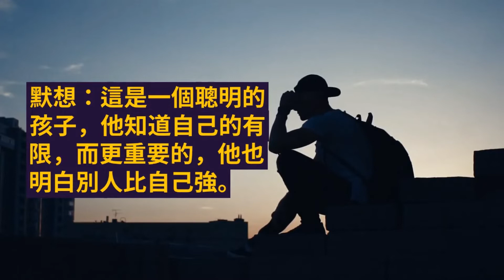勵志小故事分享：聰明小男孩的智慧！一定要看到最後！(畫語人生)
一則滿有教育意義的小故事，透過一個小男孩跟母親的對話，告訴你一個人生的哲理，要看到最後喔！看看這則故事要告訴我們什麼？
一個人靠自己的力量有限，所以我們有時還是要好好經營人際關係，可以受用終身啊！